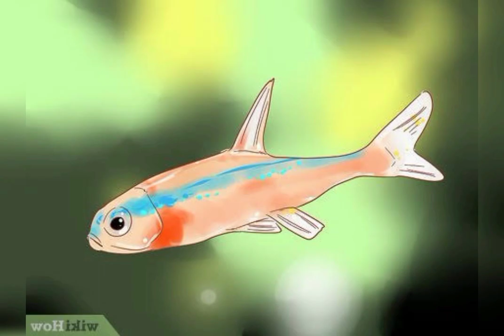Khalid Basalamah||Baca 7x, insya Allah disembuhkan Allah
Assalamualaikum guys
sebagai sesama makhluk ciptaan Tuhan,kita diminta untuk selalu menebarkan kebaikan,termasuk saling mengingatkan,setidaknya apa yang kita bagikan sedikit banyak mengetuk pintu hati orang lain untuk selalu jadi orang baik,bermanfaat setidaknya untuk dirinya sendiri